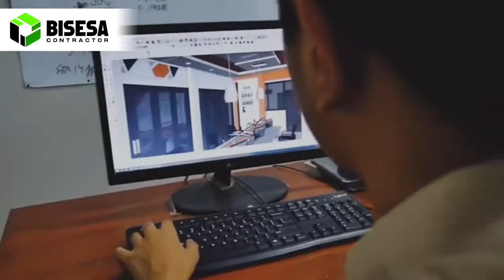IDE RUMAH MINIMALIS DENGAN TATANAN DAPUR IDAMAN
Hallo Sobat BISESA, Selamat Datang di Chanel Bisesa Contractor
Video kali ini kami membahas tentang IDE RUMAH MINIMALIS DENGAN TATANAN DAPUR IDAMAN

Tonton video ini sampai akhir ya, agar mendapatkan informasi secara utuh. Semoga informasi dan pengetahuan yang di dapat bermanfaat untuk sahabat Bisesa Contractor.

Bisesa Contractor adalah Channel Edukasi dan Layanan Perusahaan Jasa Konstruksi  yang melayani Jasa Kontraktor dan jasa desain arsitek serta jasa renovasi rumah yang merupakan salah satu dari group jasa Arsitek BISESA. Kami menyajikan informasi seputar dunia desain arsitektur ( architecture design ) serta desain rumah minimalis yang selalu update. Selain itu kami juga menyediakan informasi yang berkaitan dengan desain rumah yang mungkin belum pernah kita ketahui sebelumnya, dan ada beberapa hal juga yang harus kita pelajari dalam dunia arsitektur  yang sangat penting untuk kita terapkan di konsep rumah minimalis milik kita ini agar lebih familier dengan semua model rumah minimalis yang ada.

Medsos kami: @bisesacontractor

atau Hubungi di 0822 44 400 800 / 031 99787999

SURABAYA:
Jl. Surabaya Mojokerto KM 21

PROBOLINGGO:
Bengawan Solo Residence C8-C12
Jl. Bengawan Solo Kota Probolinggo Jawa Timur

MELAYANI JASA DESAIN SELURUH INDONESIA DAN LUAR NEGERI